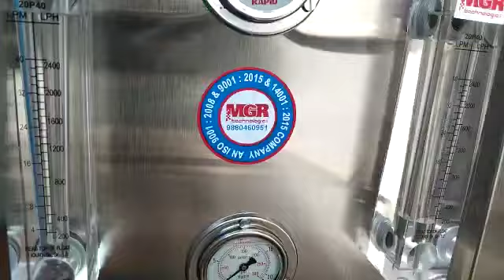initiative MPV, initiative R O panel, 1000 lph fully automatic R O Plant 9880839358,9845255735